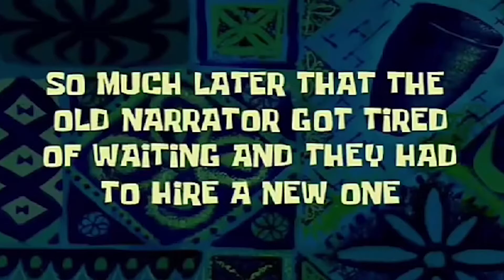CO TO JEST !? | Blair Witch #2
Mamy Nadzieję że film wam się spodobał jeśli tak nie zapomnijcie zostawić łapki w górę oraz zostawić subskrypcje, jeżeli jeszcze tego nie zrobiliście. Widzimy się następnym razem.